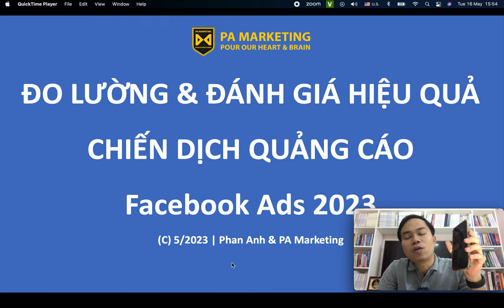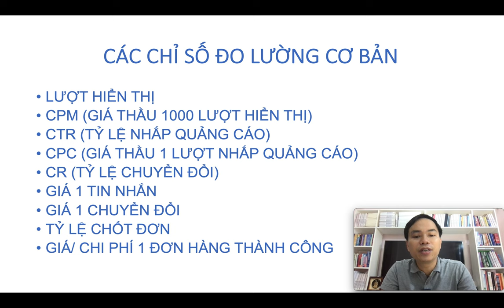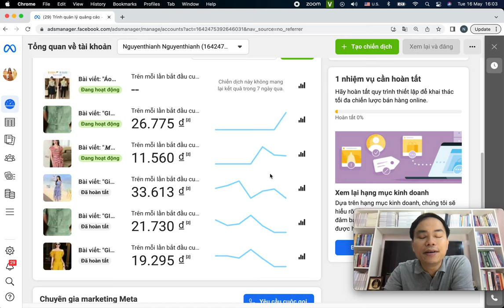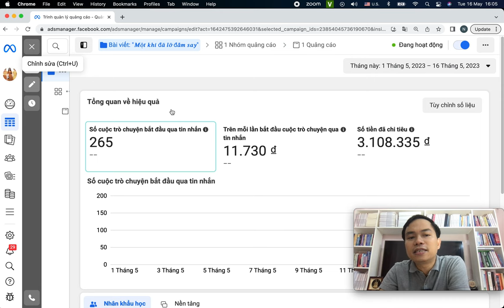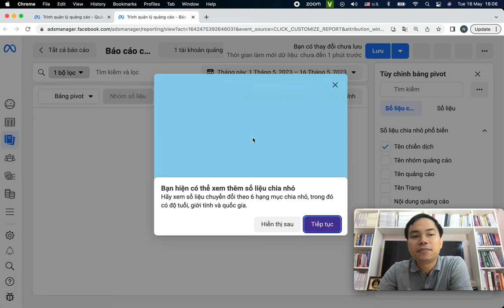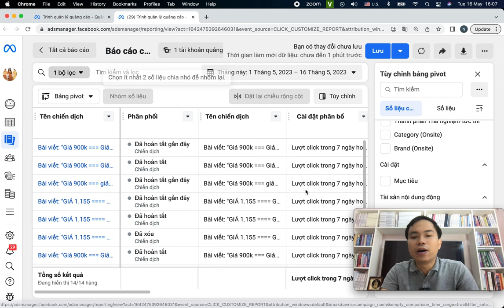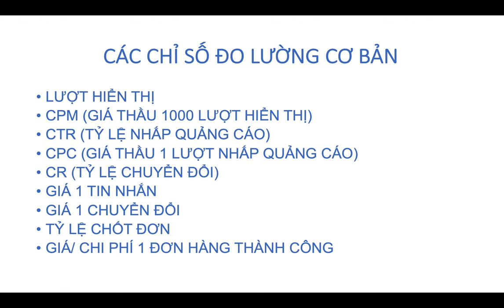Cách đọc chỉ số quảng cáo Facebook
Một số chỉ số quảng cáo Facebook quan trọng:
- CTR (Click-Through Rate): Tỷ lệ nhấp chuột là phần trăm số lần nhấp chuột trên số lần hiển thị quảng cáo.
- CPC (Cost Per Click): Chi phí trung bình bạn phải trả cho mỗi lần nhấp chuột vào quảng cáo.
- CPM (Cost Per 1,000 Impressions): Chi phí trung bình bạn phải trả cho mỗi 1.000 lượt hiển thị quảng cáo.
- Conversion Rate (Tỷ lệ chuyển đổi): Tỷ lệ người dùng thực hiện hành động mục tiêu sau khi tương tác với quảng cáo.
- Frequency (Tần suất): Số lần trung bình mà một người dùng cụ thể thấy quảng cáo trong một khoảng thời gian nhất định.
- ROI (Return on Investment): Tỷ lệ giữa lợi nhuận thu được và số tiền đã đầu tư vào quảng cáo.
- Reach (Tầm với): Số lượng người dùng duy nhất mà quảng cáo của bạn đã hiển thị đến trong một khoảng thời gian nhất định. Đây là chỉ số đo lường khả năng tiếp cận đối tượng mục tiêu của bạn.

1. Khóa học TIKTOK BUSINESS & LIVESTREAM
2. Khóa học Facebook & Tiktok
3. Khóa học Livétream Tiktok

Trụ sở: 3A/19, 59 Lê Đức Thọ, Nam Từ Liêm, HN